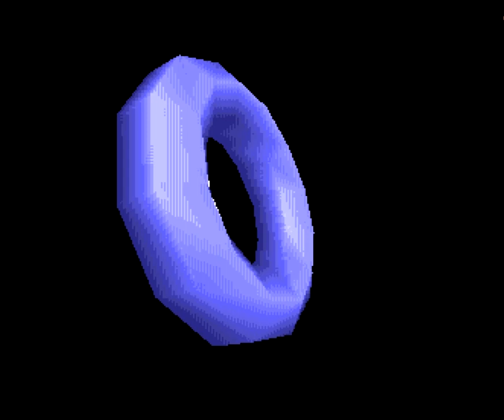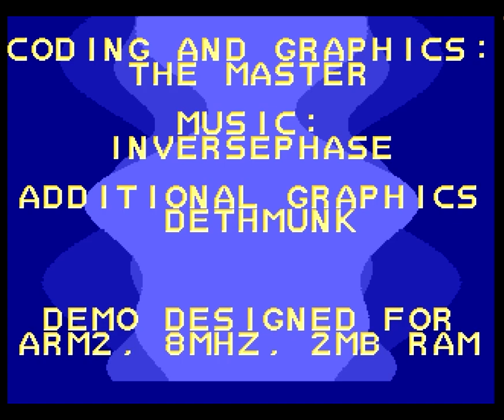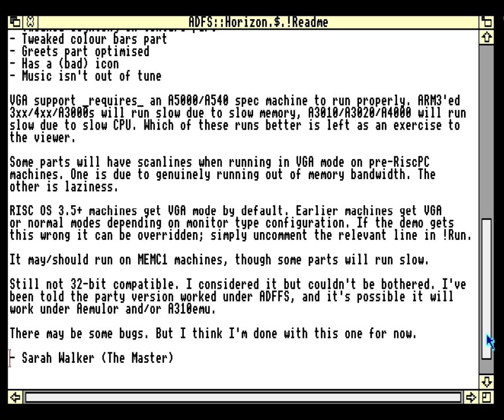Horizon by The Master (Acorn Archimedes demo)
For Archimedes A3000 (ARM2 8Mhz)